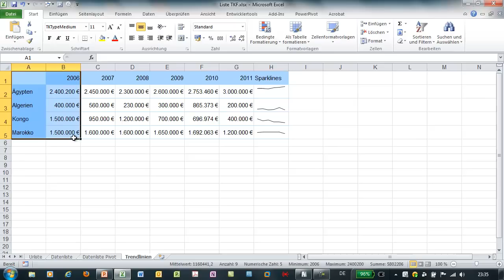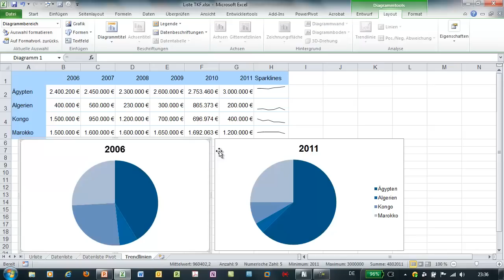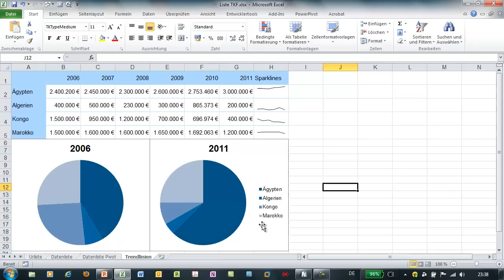Excel - Diagramme sauber ausrichten - Objekte anordnen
Mehrere Diagramme auf einem Tabellenblatt können mit Hilfe von Tastenkombinationen sauber an den Spalten und Zeilen des Tabellenblatts ausgerichtet werden.